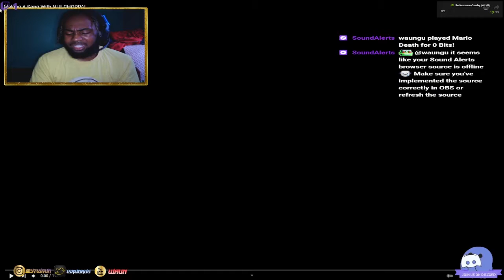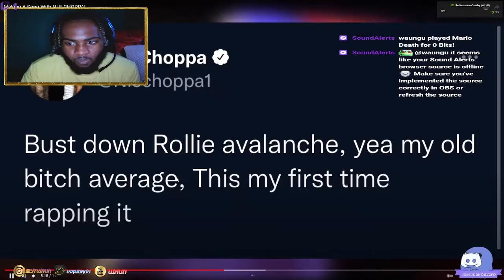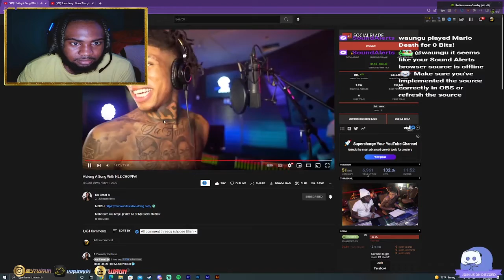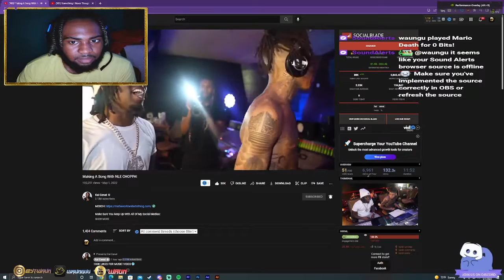NLE CHOPPA & KAI CENAT COOKING UP IN THE LAB ??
Bro if kai and NLE make a song together and it comes out as fire as i think it can.. Bro. Ima be going crazy.